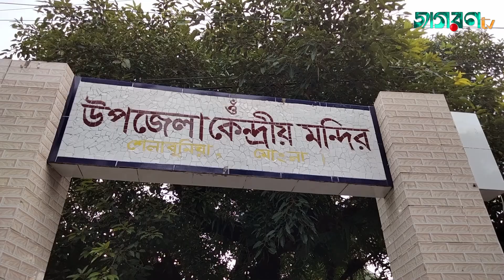মোংলায় প্রতিমা তৈরির কাজে ব্যস্ত সময় পার করছে মৃৎশিল্পীরা